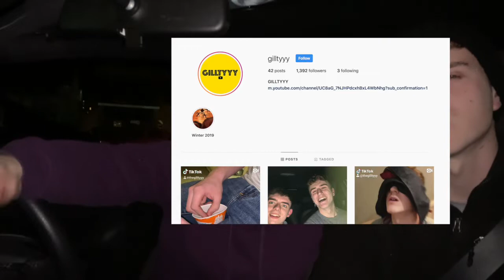HUNCHOLINI | M Huncho - Pee Pee | GILLTYYY REACTION